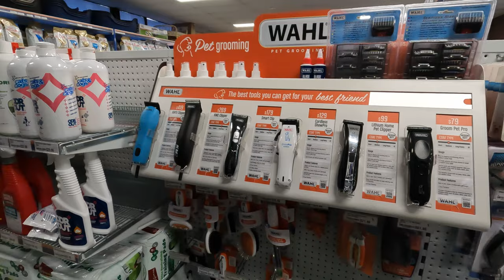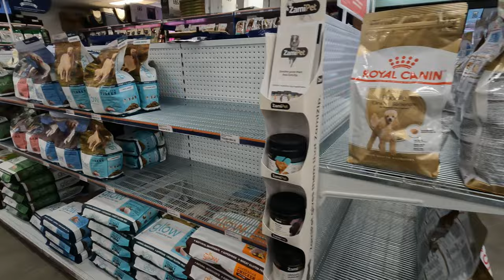Pet Stock | Perth, Western Australia [4K]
Petstock is a chain of pet stores located throughout Australia, including several locations in Perth. The stores offer a wide range of pet products and services, including pet food, toys, grooming products, and accessories.

In addition to its retail offerings, Petstock also provides a range of pet services, including dog grooming, pet adoption, and obedience training. The stores also offer a range of educational resources and advice on pet care and nutrition.

Petstock is known for its commitment to pet welfare and community outreach, with a range of initiatives aimed at promoting responsible pet ownership and supporting local animal shelters and rescue organizations.

The stores have a friendly and welcoming atmosphere, with knowledgeable staff on hand to provide advice and assistance to pet owners. Many of the stores also have pet-friendly areas where customers can bring their pets to socialize and play.

Overall, Petstock is a popular destination for pet owners in Perth, offering a wide range of high-quality products and services to help keep pets happy and healthy.

Mr. Brightside The Killers
New Album ‘Imploding The Mirage’ Out Now: